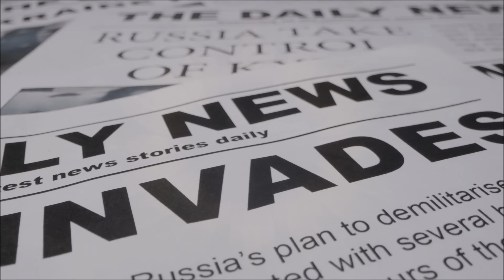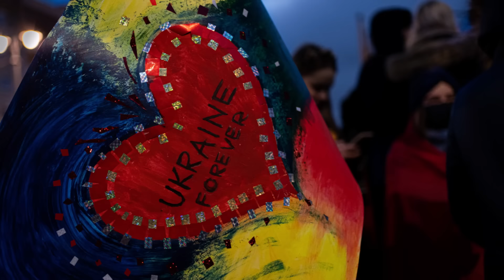Billy Craig featuring Elsie Binx -Tears For Ukraine (Official Video)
“Tears for Ukraine”
Billy Craig featuring Elsie Binx

Lyrics-Eric Rhoads, Matt Jacobs, Billy Craig

Performers
Billy  acoustic - guitar/ lead vocal
Darin Curtis - drums/ backing vocals￼￼
Phil Steuer - bass
Jonny Neville - electric guitar
Jen Read - piano/ organ
Erin Elise Accomando - lead/ backing vocals

Engineered/ produced and mixed
Kevin Williams Wesmix.com

Here is a great list of organizations that you can contribute to in support of Ukraine.